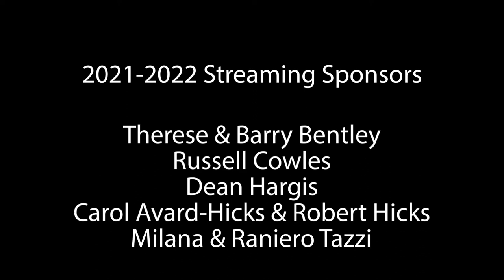BEETHOVEN 2020: Nadia Azzi plays Sonata N. 18 Op. 31 N. 3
BEETHOVEN 2020: the Complete 32 Sonatas in collaboration with Colburn School, Los Angeles.

Nadia Azzi plays Sonata N. 18 Op. 31 N. 3
I Largo - Allegro 0:21
II Adagio 6:45
III Allegretto 10:31
IV Presto con fuoco 14:09

Grand Piano Series is a solo piano recital series held in Bonita Springs, Florida at St. Leo Catholic Church
Piano: Fazioli F308 and Fazioli F228
Audio/Video Recording and Editing: Raniero Tazzi & Mark Travis